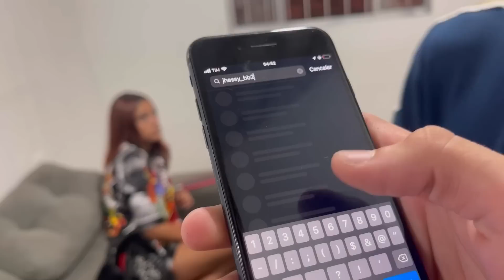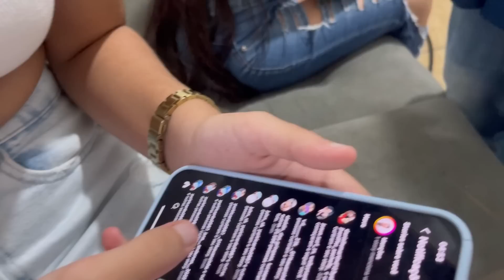JOSUÉ DEU EM CIMA DA JHESSY..? PEDICINO QUER LEVAR ELE PARA AS IDEIA